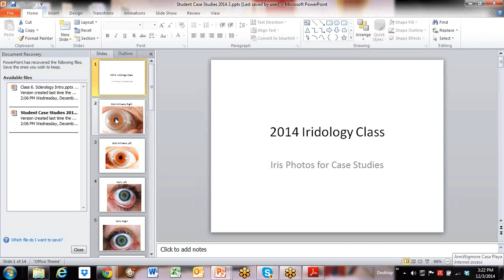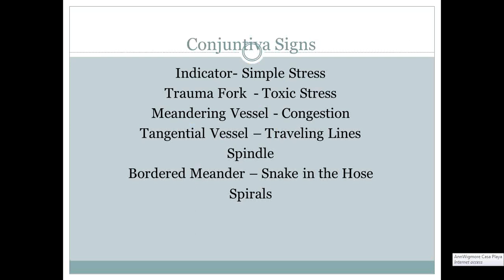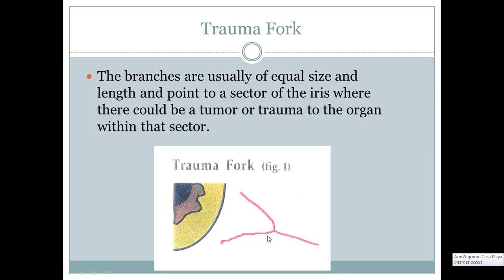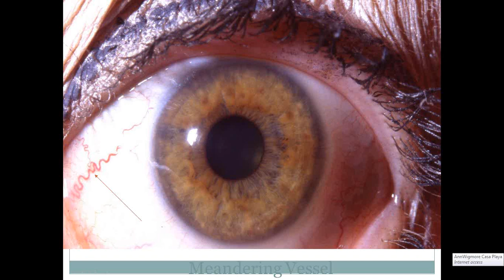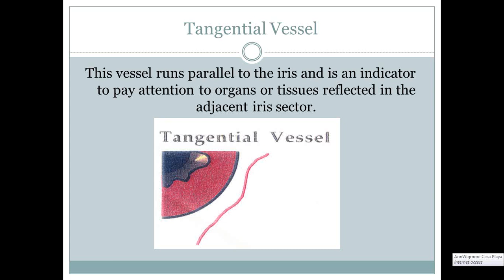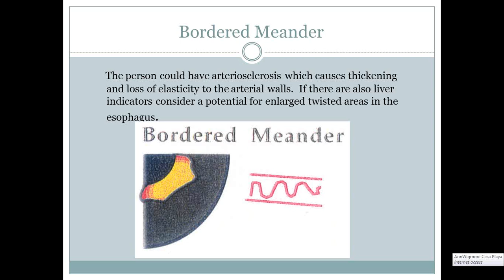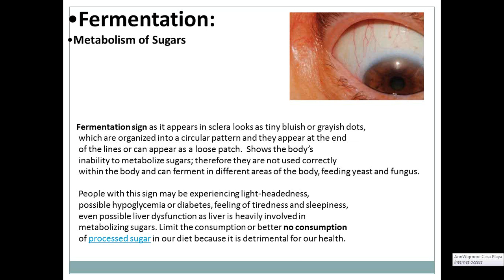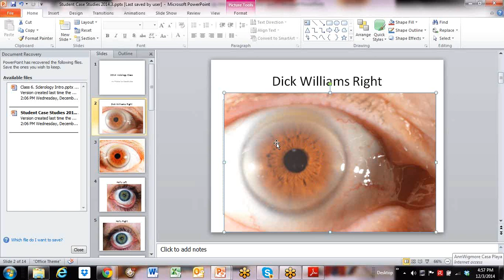Book Chapter Ten Sclerology